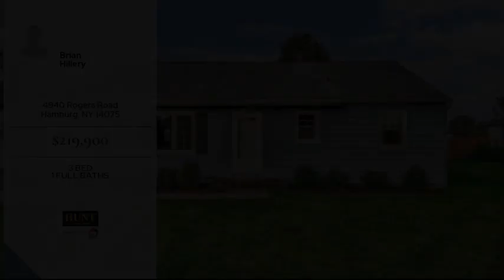4940 Rogers Road, Hamburg, NY 14075